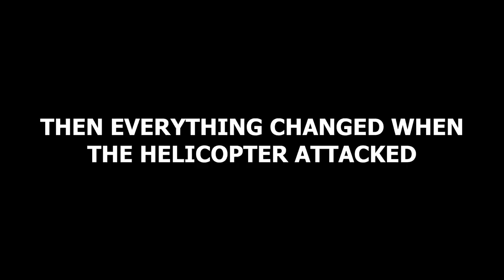some rust moments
offlinetv & friends plays rust

(0:00) jodi's dodging skills
(0:29) celine exposes toast
(0:47) rae destroys sykkuno's house
(1:46) scarra misclicks
(2:32) kimi witchcraft
(3:05) sykkuno looting
(3:40) rip fiance
(4:15) peter destroys yvonne
(5:39) worst trap
(6:16) rip ludwigs horse
(6:55) rip peter
(7:59) breaking the floor
(8:32) no food for fuslie
(8:58) brodin & kris jamming
(9:39) john & abe gambling
(10:34) corpse?
(11:01) rae exposes sykkuno
(11:31) jae kills myth
(12:03) bard plays
(13:17) helicopter attacks